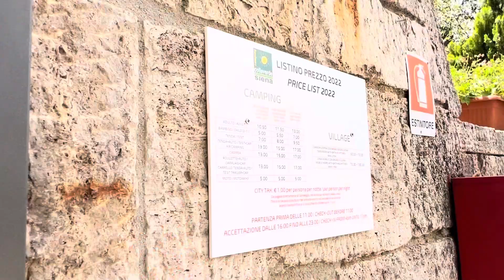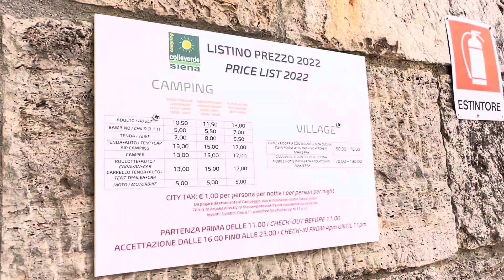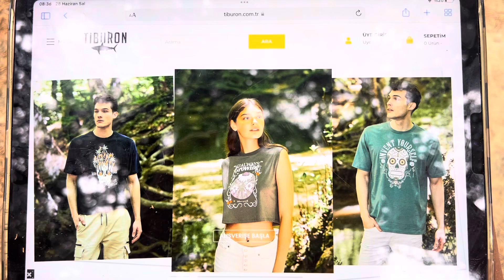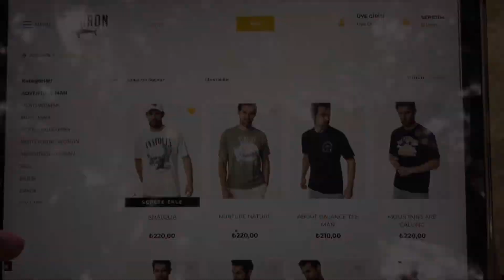Avrupa’da Nasıl Ucuza Gezilir? Kamp, Market, Yılan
Avrupa’da düşük maliyetli gezmenin yolunu kamp yaparak, alışverişimi kendim yaparak buldum. Her gün 10 euro cebe koysam haftada bir gün fazla gezerim. Sevgiler

Tiburon için..

Kod: GMYolda10